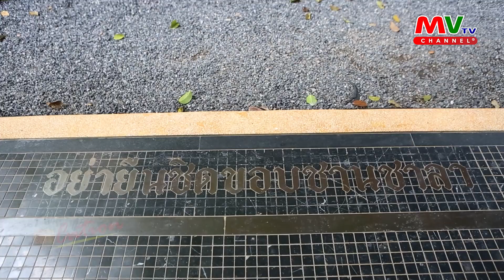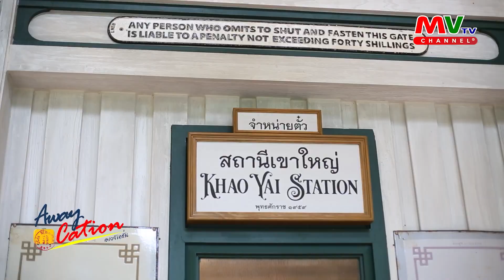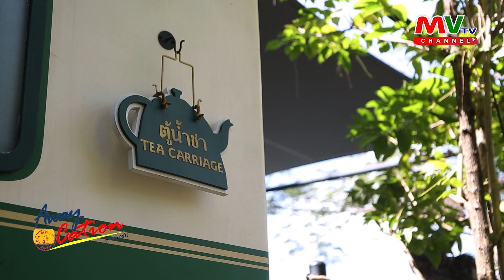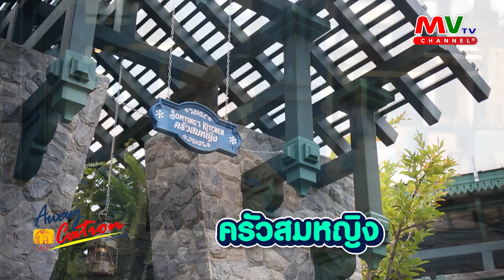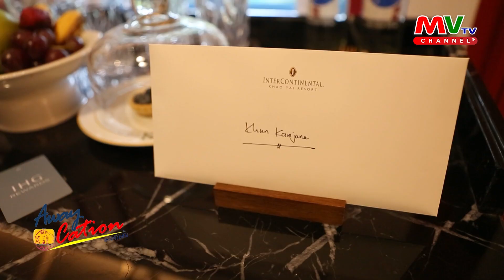รายการ Awaycation | InterCon Khoayai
วันอาทิตย์ ที่ 12 กุมภาพันธ์ พ.ศ. 2566
ตอน : InterCon Khoayai
ดำเนินรายการ : กาญจนา หงษ์ทอง